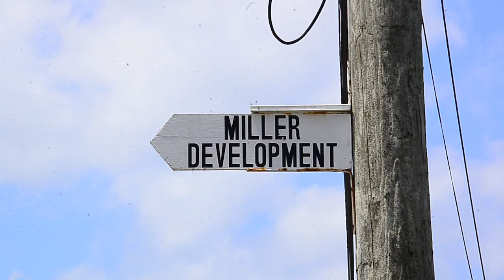Nation Update: Another centenarian celebrates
Violet Gaskin has reached the coveted milestone of 100.